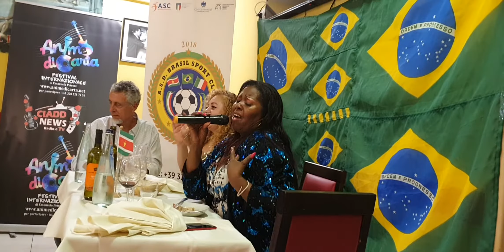A.S.D. BRASIL Sport Club con Marcia Sedoc Report a cura di Emanuela Petroni Ciadd News Radio e TV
Siamo onorati di partecipare questa sera all'incontro A.S.D. BRASIL Sport Club con Marcia Sedoc, la squadra di calcio ufficiale e varie organizzazioni internazionali
- Report a cura di
ANIME di CARTA con Emanuela Petroni, Paesi Uniti della Sabina con Paul Polidori e Pasquale Sciandra ;-) per Ciadd News RADIO e TV